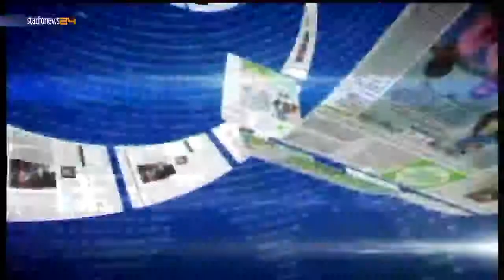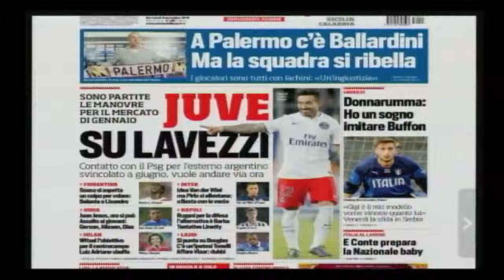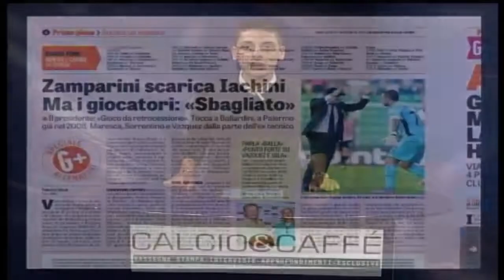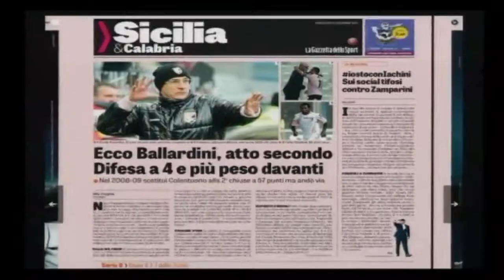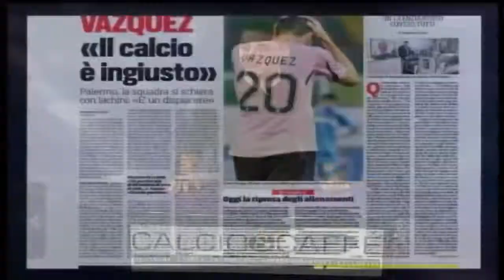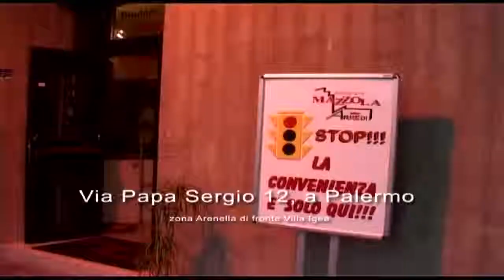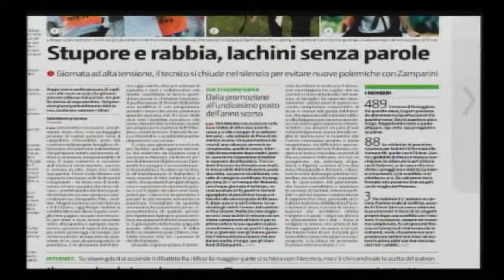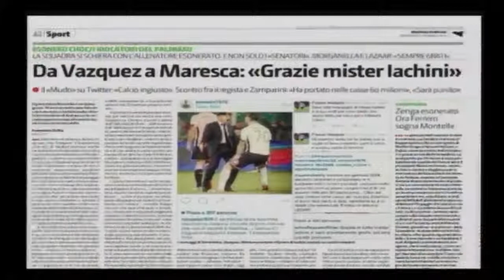Calcio & caffe del 11 novembre